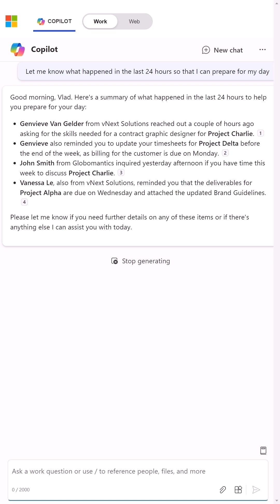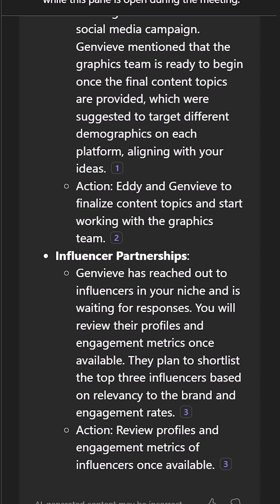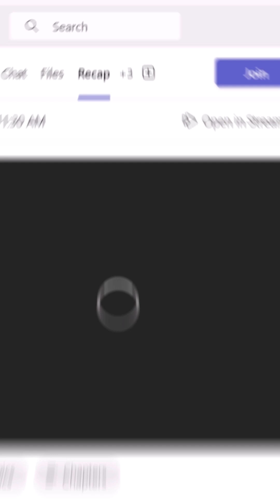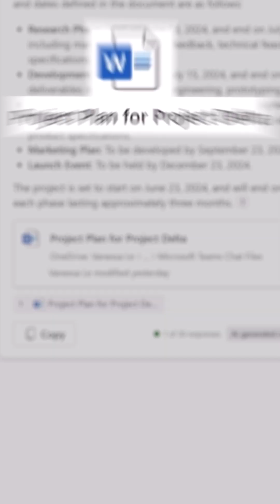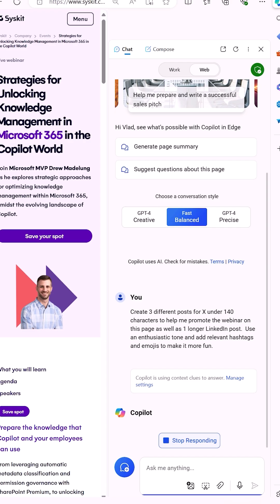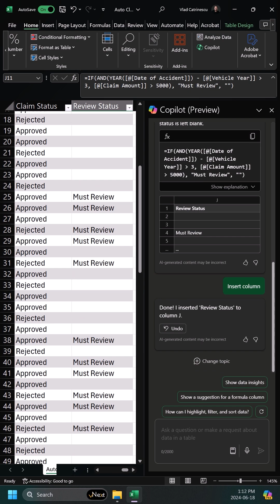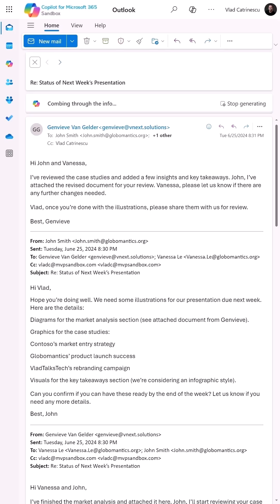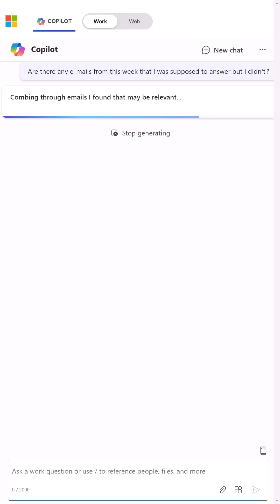What Can Microsoft 365 Copilot Do? 13 Real Use Cases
🚀 Ready to unlock the full potential of Microsoft 365 Copilot? In this quick video, I walk you through 13 practical use cases that show how Copilot can transform the way you work in Word, Excel, Outlook, Teams, and more.

Those are just some of the shorts from the  Summer of Copilot, check out the rest below!